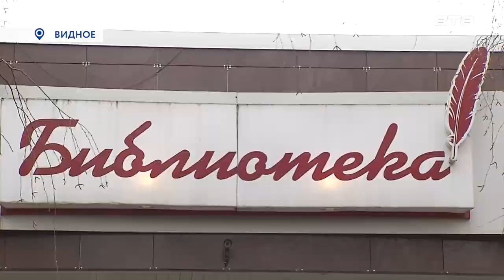ГОТОВИМСЯ К ПАСХЕ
Приближается праздник Пасхи и в центральной библиотеке прошел мастер-класс, где юные жители города разрисовывали специальные камушки, напоминающие пасхальные  яйца. Наша съемочная группа вдохновилась маленькими шедеврами.